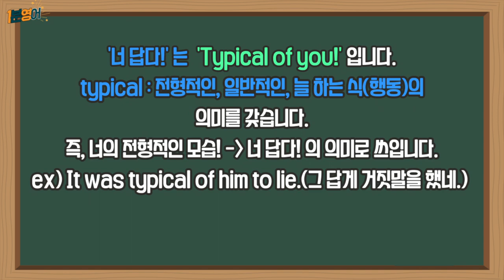띵작으로 배우는 하루 1분 영어! (Feat : 프렌즈)